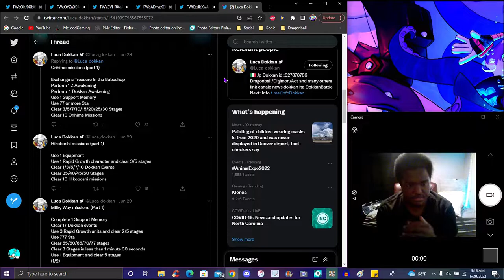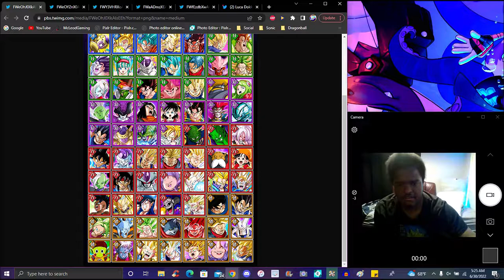L'S OR W'S!!! ??? WHICH UNIT U SHOULD GET W/ THE TANABATA WISH STRIP 2022!!! ??? DBZ Dokkan Battle